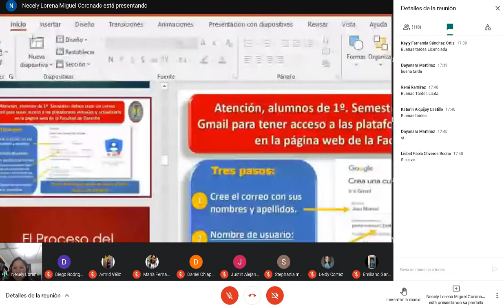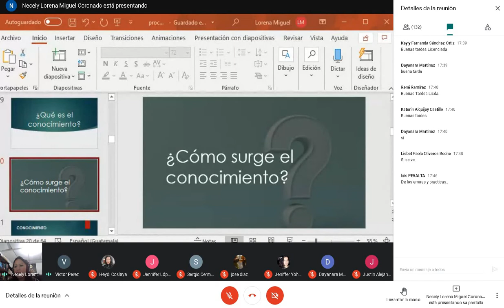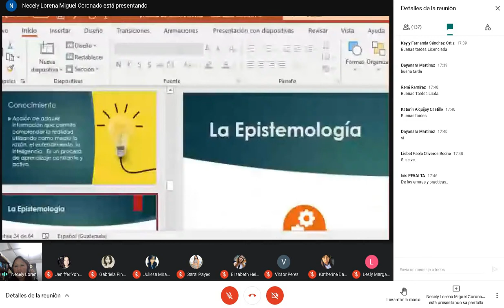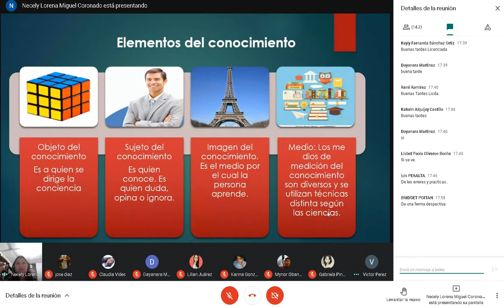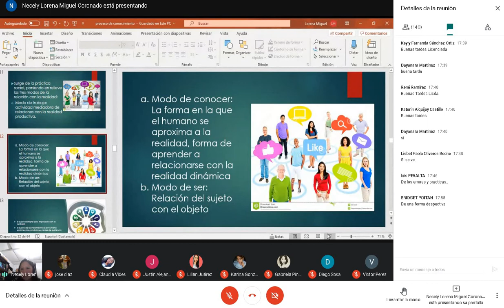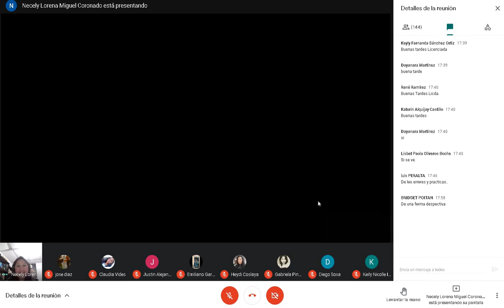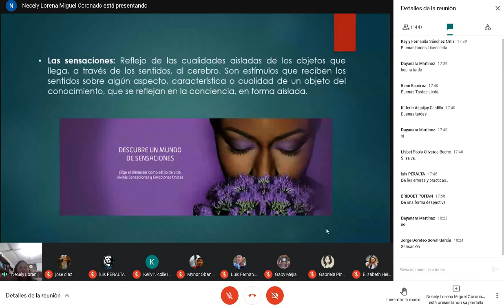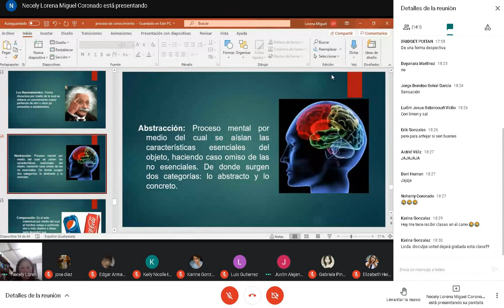Clase 2 Teoria de la Investigacion 29/01/2021